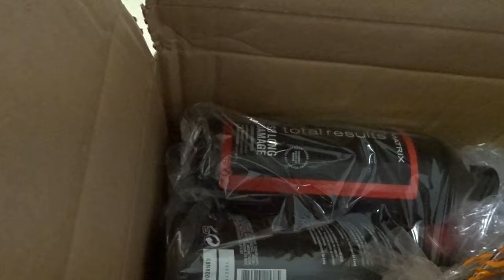THE CRAZY GIRL IN UNICORN PAJAMAS | VLOGMAS DAY 5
HAPPY VLOGMAS DAY 5! xo